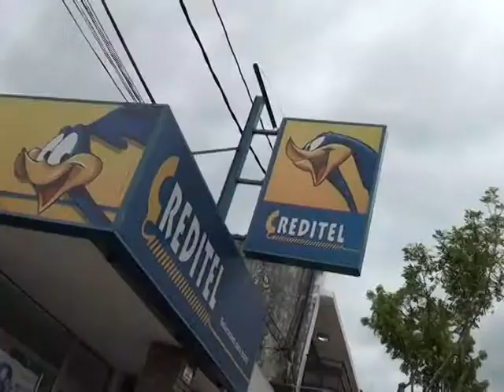Novedades de creditel 02 Ruiz